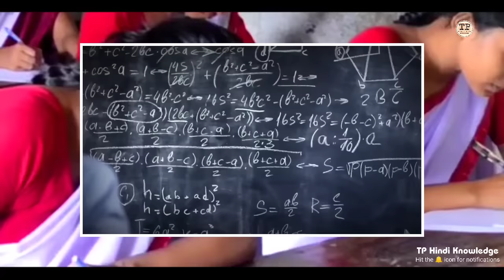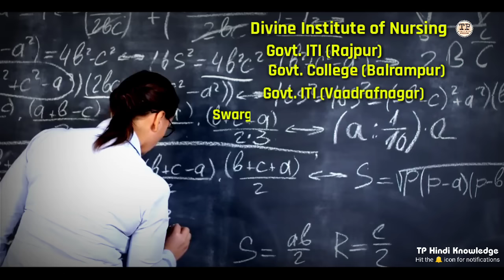BALRAMPUR DISTRICT INFORMATION | BALRAMPUR CITY | BALRAMPUR RAMANUJGANJ | CHHATTISGARH | SARGUJA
𝙌𝙪𝙚𝙧𝙞𝙚𝙨. solved:-

BALRAMPUR DISTRICT INFORMATION
BALRAMPUR CITY
BALRAMPUR DISTRICT
RAMANUJGANJ DISTRICT CHHATTISGARH
BALRAMPUR BREAKING NEWS
AMBIKAPUR
TECHNICAL PRISHA
CHHATTISGARH
BALRAMPUR CITY FACTS
BALRAMPUR DISTRICT FACTS
RAMANUJGANJ CITY
BALRAMPUR ME GHUMNE KI BEST JAGAH
BALRAMPUR PAVAI FALLS
BALRAMPUR PAHADI MANDIR
BALRAMPUR TOP FALLS
BALRAMPUR DISTRICT CHHATTISGARH
BALRAMPUR TOP TURIST PLEASE
BALRAMPUR RAMANUJGANJ JILA VIDEO
BEST TURIST PLEACE VISIT IN BALRAMPUR
AMBIKAPUR CITY
BALRAMPUR JILE KA ITIHAS
TATAPANI CHHATTISGARH
DIPADIH CHHATTISGARH
SEMAR SOT ABHYARN
AMBIKAPUR AIRPORT
BALRAMPUR CITY TOUR
RAMANUJGANJ CITY YOUR
RAIPUR BILASPUR DURG AMBIKAPUR
BALRAMPUR JILE ME KITNE TAHSIL HAI BALRAMPUR JILE KI 2022 POPULATION
BALRAMPUR DISTRICT GK

ALL VIDEO CLIP OWNER 👇👇👇❤️🙏